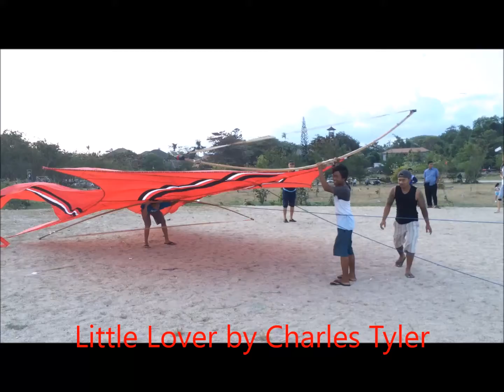Little Lover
This is just me and my guitar at the Mendocino Community School Studio, recorded by Marco McClean in January 1983.
I made the accompanying video of kites flying at Mertasari Beach, Sanur, Bali, in 2015.

If ever you discover that you've lost your high
And if all your pretty toys no longer satisfy
And if you find your smile turning upside down
And if the boat you're sailing in runs aground
And if you feel stranded by the tide

Little lover little lover little lover little love
You won't be denied
I'll be on your side

You never need a shelter if it's warm and dry
And you never need a friend until you start to cry
Loving you I was badly burned
But the pain is gone and the lesson's learned
And now my heart is open wide
And little love - you won't be denied

Oh love can be a peach or love can be a pain
Cause you think you're doing fine and then you fall again
So if time should take you the way I've been
And you lose control in this crazy dream
And if you learn how it hurts to lose your pride
A little love - you won't be denied
A little love a little love a little love a little love
Oh little lover little lover little lover little love
A little love - I'll be on your side